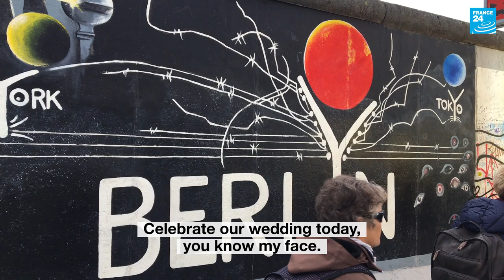Dissidents of the East: Stephan Krawczyk, a musician sent into exile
To mark the 30th anniversary of the fall of the Berlin Wall, FRANCE 24 interviewed citizens of the former East Germany who, through their actions or words, dared to stand up to the country’s authoritarian regime.